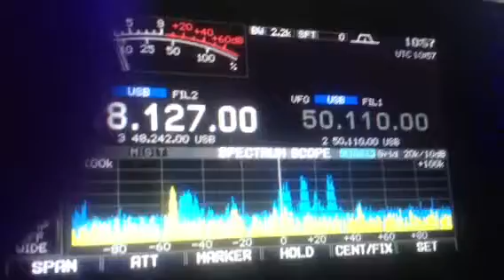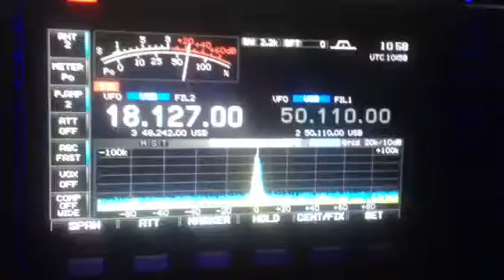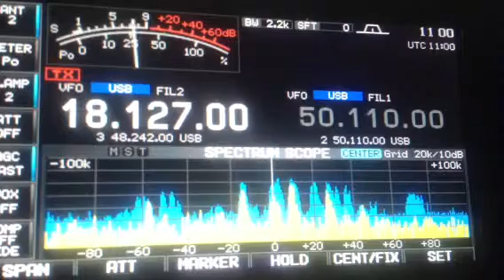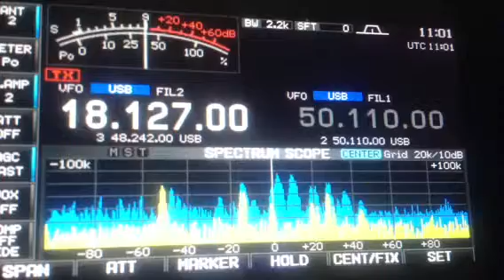Larry VY0HL 17 Meters